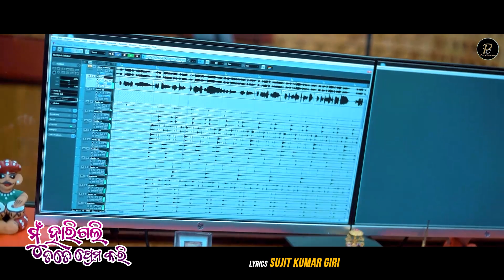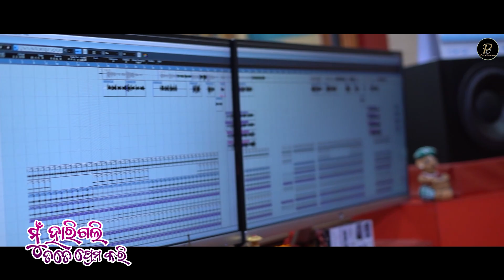Mun Harigali Tate Prema Kari // Odia New Sad Song // Human Sagar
* Song - Mun Harigali Tate Prema Kari

* Lyrics - Sujit Kumar Giri

* Arrangements - Sai Lakhan

* Producer - Satyabrata

* Production Head - Satyaranjan

* Dubbed - MRR Studio ( Cuttack )

* Edit - Chiku

* Banner - Pravu Creation